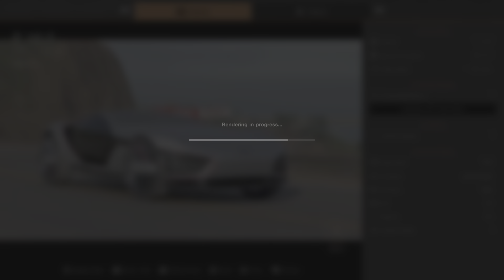Gran Turismo 7 February update Italdesign VGT at Grand Valley PS5